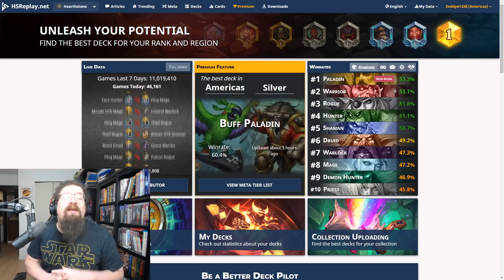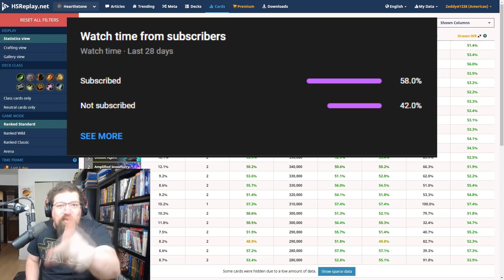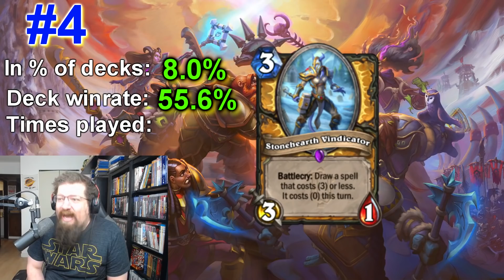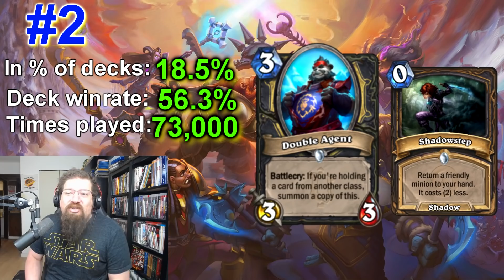The Ten MOST BROKEN cards from Alterac Valley so far!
Today we take a data driven look at the best cards so far from Fractured in Alterac Valley!